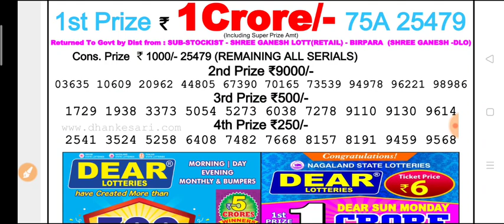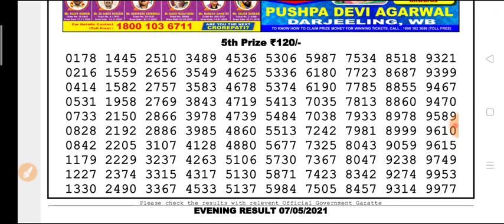Nagaland state DEAR Vulture Evening 8 p.m 07.05.2021 Result Today Live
Nagaland state lottery Dear Vulture Evening 8 p.m 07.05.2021 Result Today Live